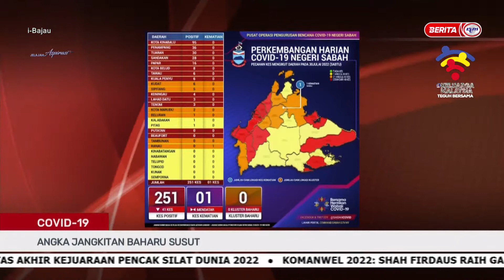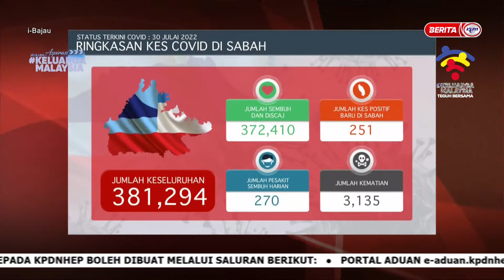31 JULAI 2022 –I-BAJAU